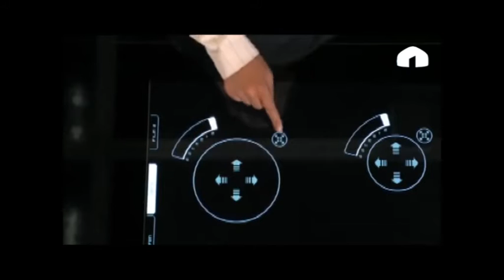Ашканадагы буюмдардын артыкчылыгы